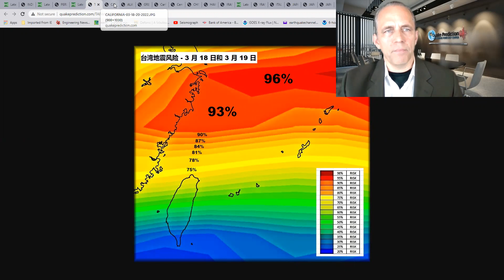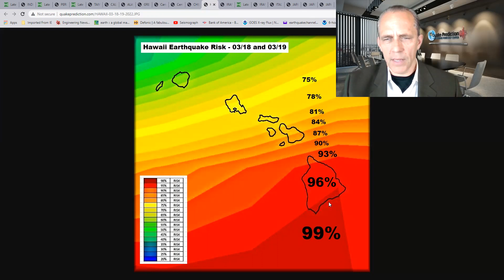World Earthquake Forecast - Japan - California - Italy - Greece - Iran - Indonesia - 03-17-2022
World Earthquake Forecast - Japan - California - Italy - Greece - Iran - Indonesia - Central America - Chile - Alaska - Philippines - Hawaii - Taiwan - Caribbean - New Zealand - Peru - Ecuador - 03/17/2022